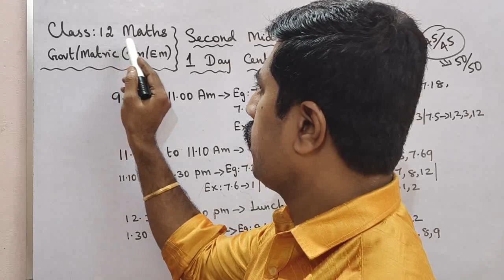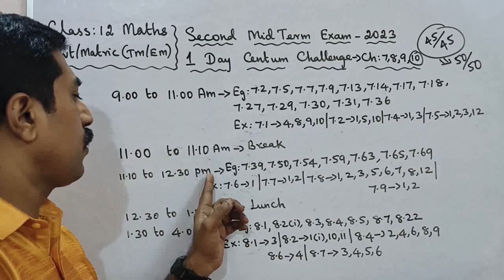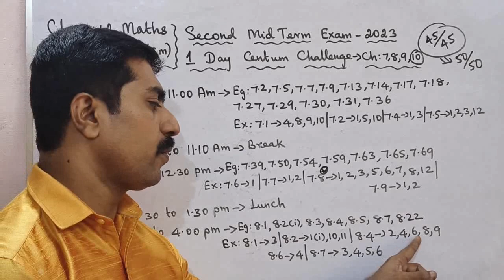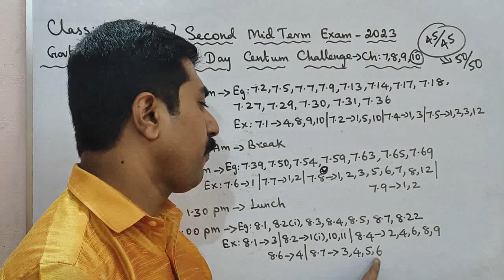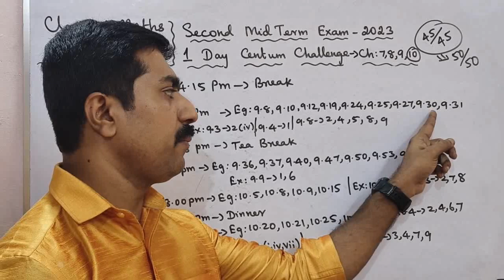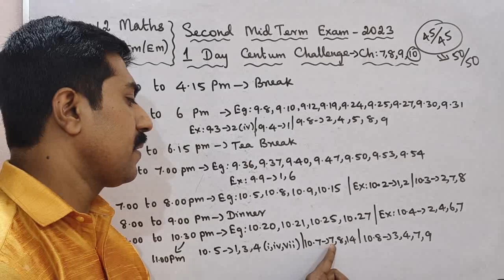12 Mathematics|1 Day Centum Challenge 🔥|Second Midterm Exam-2023|sky physics